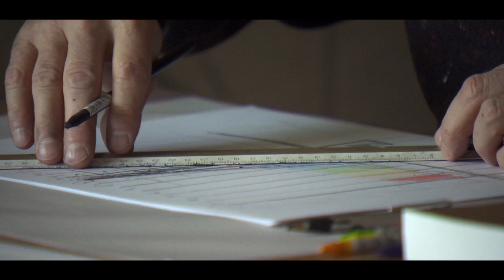HEILIG VUUR promo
Zaterdag 23 februari wordt HEILIG VUUR uitgezonden door RTV-Rijnmond! Tijdstip volgt. Zie ook

H E I L I G    V U U R
aantekeningen op een voetstuk

In Heilig Vuur observeert Laura Beijn haar vader Gerard Beijn in zijn pogingen om van zijn levenswerk af te komen. Rond de eeuwwisseling vatte hij de geschiedenis van Jeanne d'Arc samen in twaalf manshoge schilderijen. In de jaren die volgden probeerde hij het project af te ronden. Een wens die hem paradoxaal genoeg telkens weer nieuwe werken opleverde; om er af te komen maakte hij nog één serie van twaalf linosnedes, nog één serie van twaalf kleine schilderingen op hout en nog één serie foto's. Nu is het genoeg. De doeken waar hij altijd zo hard voor gewerkt heeft vormen een last. Ze staan in de weg, zowel in zijn woonkamer als in zijn hoofd. Hij wil ze kwijt.

Heilig Vuur is een gekleurd portret. Een onbegrepen kunstenaar gezien door de ogen van zijn dochter. De film neemt de kijker mee naar het thuisland van Jeanne d'Arc, waar Gerard Beijn probeert een expositie te regelen. In Friesland werkt hij intussen aan een radicalere oplossing voor zijn probleem: hij wil zijn geschilderde beelden omzetten in muziek, verklanken. Onhandig genoeg kan Beijn geen instrument bespelen, laat staan een noot lezen. Noodgedwongen klopt hij aan bij componist Leonard Evers.

'Als dat muziekstuk geklonken heeft, dan denk ik dat ik daarna vrij ben. Dan ben ik er vanaf.'

Heilig Vuur werd gemaakt door
Laura Beijn
Leonard Evers
André van der Hout
Willem Schneider
Tony Torn
Dick van Loon
en vele anderen

voor omroep Friesland

met financiële steun van
Stimuleringsfonds Nederlandse Culturele Mediaproducties
Rotterdam Mediafonds